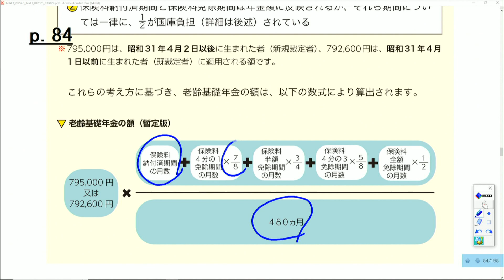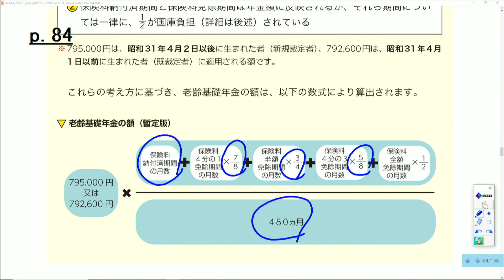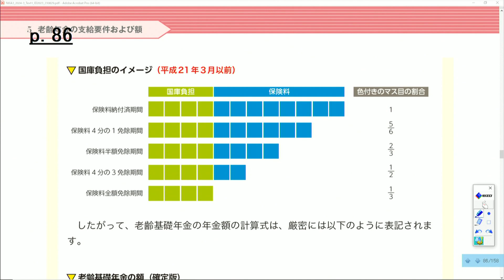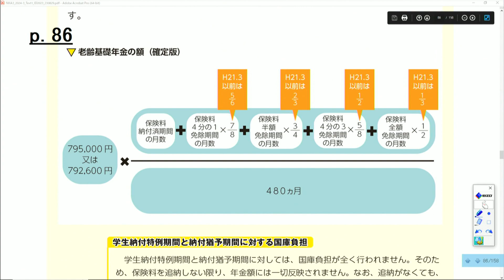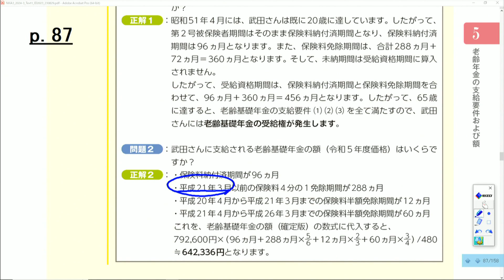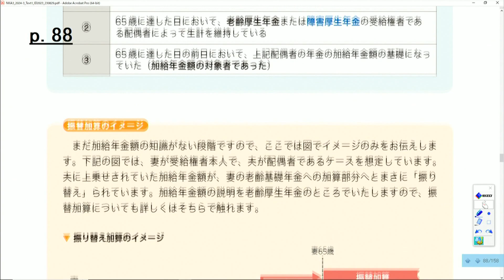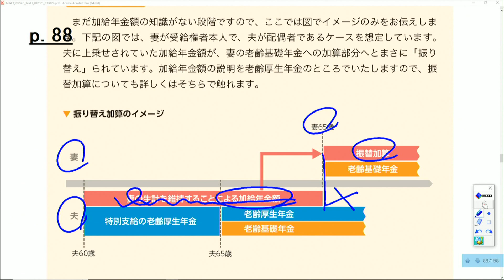【フォーサイト】2024年度 年金アドバイザー3級 サンプル講義②「老齢年金の支給要件および額②」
【講座情報】講義：年金アドバイザー3級　合格講座　講師：二神大貴
【無料体験学習】無料で教材が試せます！